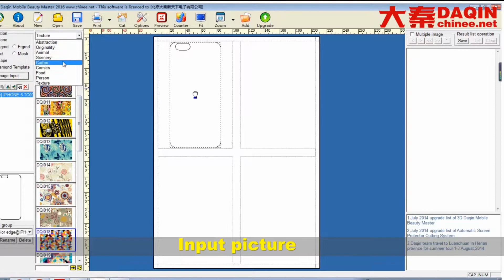Entrepreneurial ideas - phone case customization Hungary